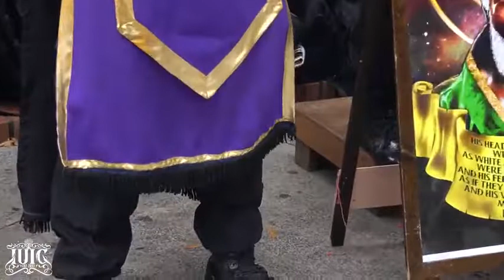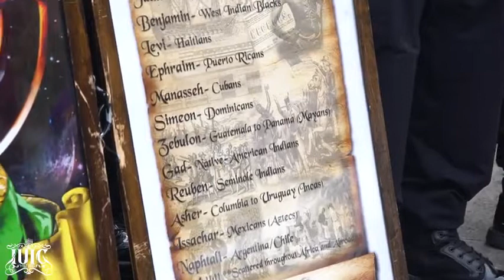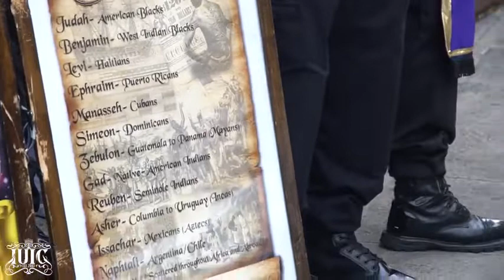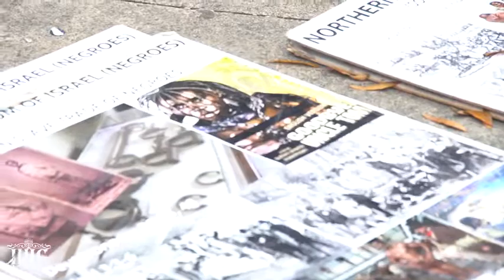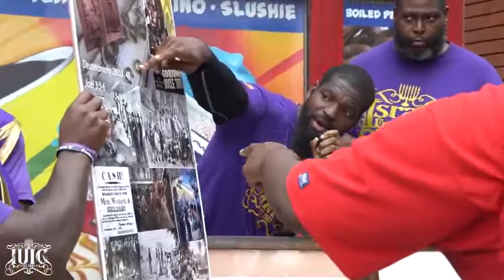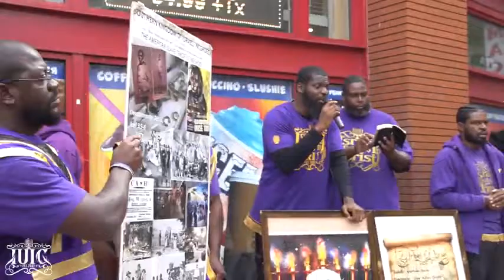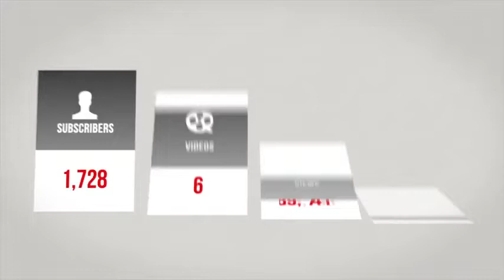IUIC: What Does God Require Of You